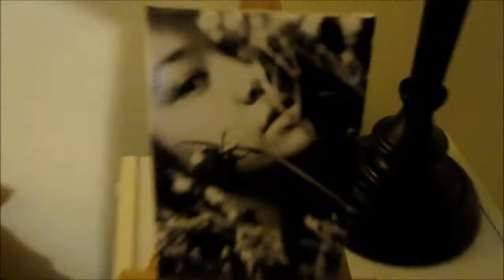02.10.13 *Welies birthday*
celebrated welies birthday.
didn't  record much, too busy eating haha